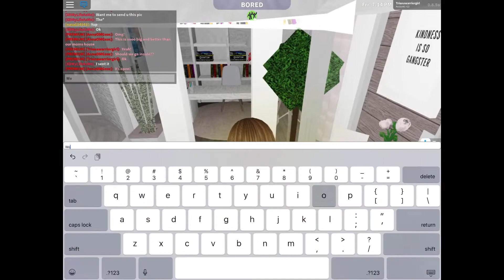Runaway from Home || A collaboration with Angelix || Episode One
❤️~Roblox~❤️
Trianawarriorgirl

🖤~Roblox Group~🖤
 Fox Squad

🤍Mixer: Gamer Fox🤍